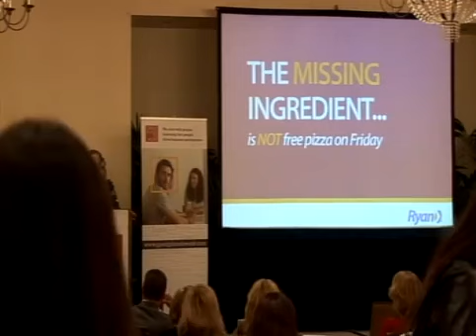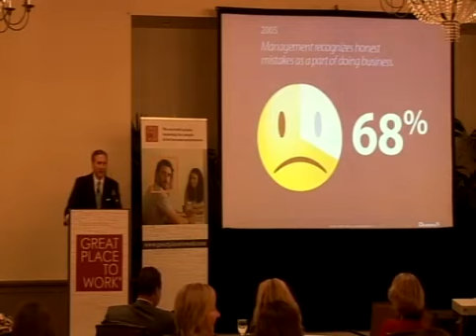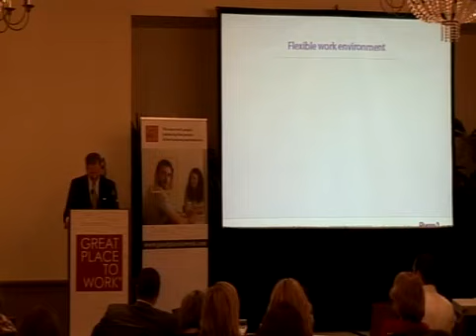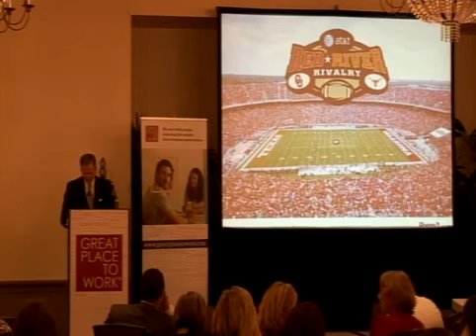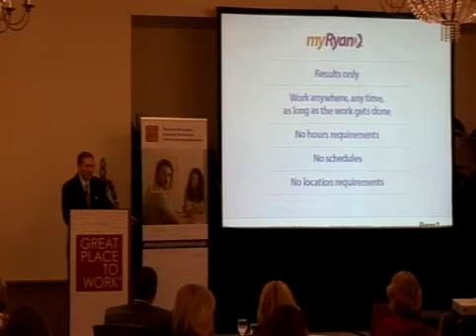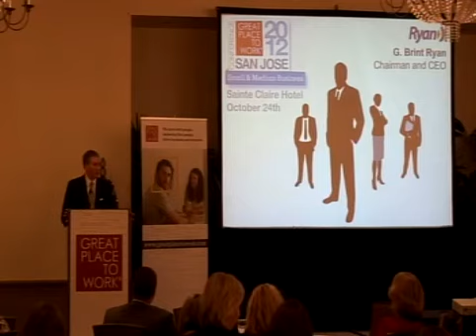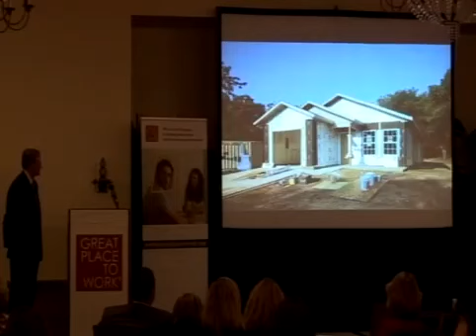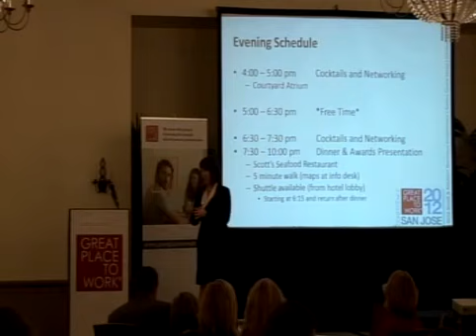2012 SMB Conference Keynote Speaker CEO Brint Ryan